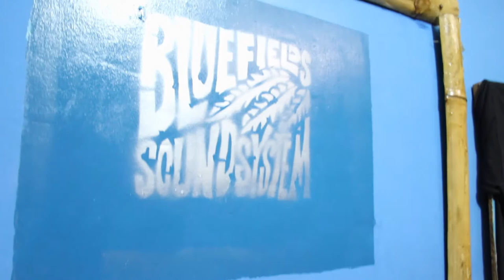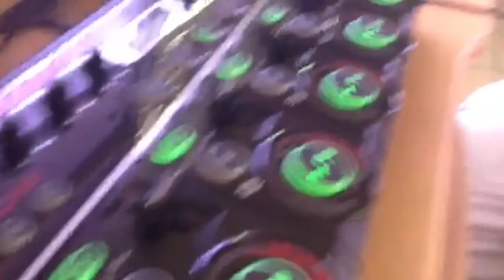Clips of us jamming at The Bluefields Sound System in Bluefields, Nicaragua, RAAS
Clips of us jamming at Bluefields SoundSystem in Bluefields, Nicaragua, RAAS with some of the best musicians and emerging artists in the country including Prof. Poochie, Sabu, Kali Boom, Papa Bantam, Mr. Lion, Lover Boy, Jeff, L King, Sumerelly and more. Big thank you's to The US Embassy in Managua, Lissette Gonzales, John Fare, Zander Scott , Mikel Britton and everyone at The Bluefields Sound System